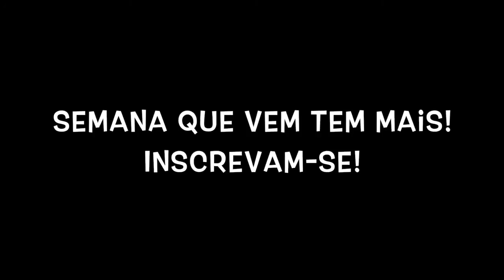Comprinhas em Orlando - Roupas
Vem ver minhas comprinhas de roupa em Orlando. Tem Forever 21, H&M, Tommy e muito mais...